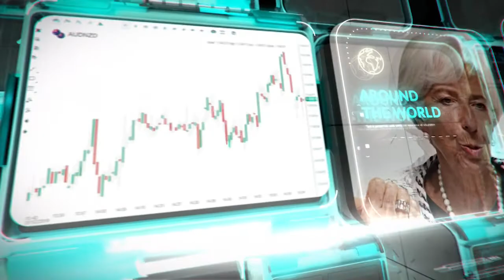التحليل اليومي للأسواق العالمية 26 اكتوبر 2021